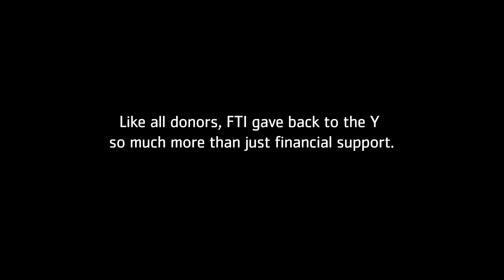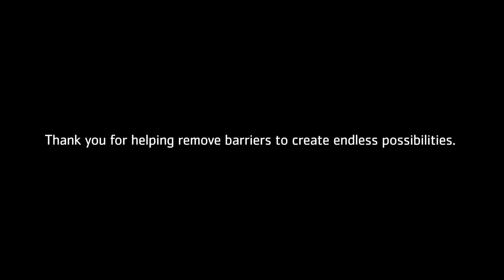FTI 4th C YMCA Event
FTI through the 4th C, sponsored an inaugural swimming program for 60 youth from 3 urban youth centers. In addition to sponsorship, FTI staff were able to pack swim bags for participants before the start of the program, as well as celebrate with the graduates and their families at the program’s conclusion. What an incredible honor to help expand opportunities for and ensure the safety of our community’s youth! Thank you, Greenbrier YMCA for letting us be a part of this event.